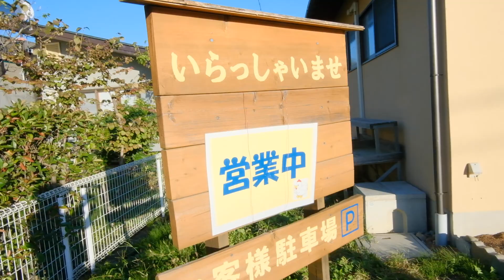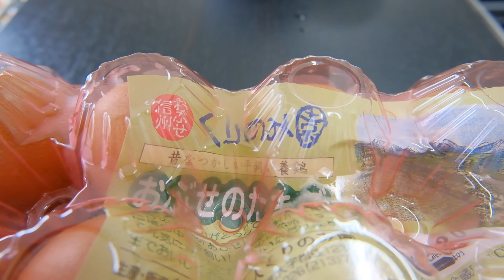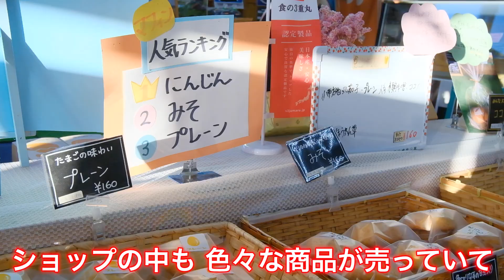【食育活動】想いのこもった❣❣くりのみ園の野菜やニワトリの卵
子育てっていいな！を皆様にお届けするYouTubeチャンネル(^^)

▼子育てポケット｜子育てに前向きになれる情報メディア